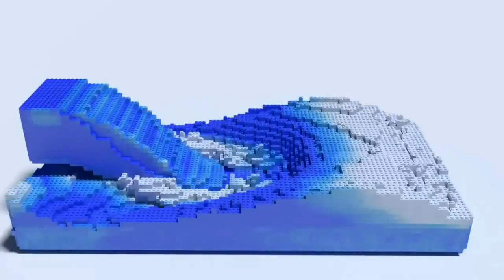Advanced Physics Simulations #4